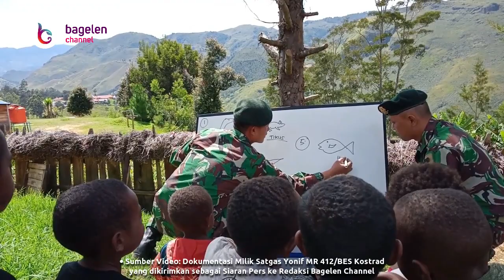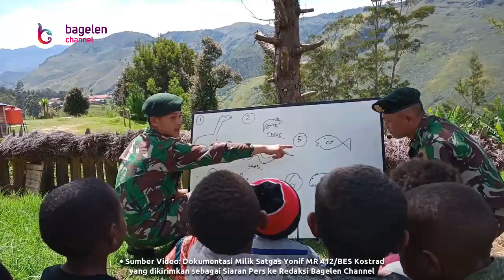Tak Mau Berpisah, Tangis Masyarakat Papua Iringi TNI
Lanny Jaya Papua | bagelenchannel.com – Tangis kesedihan warga masyarakat di wilayah Pegunungan Tengah, Kabupaten Lanny Jaya, Papua, pecah saat para Personel Satgas Pamrahwan Batalyon Infanteri Mekanis Raider 412/Bharata Eka Sakti Kostrad berpamitan, karena akan purna tugas, setelah setahun lebih bertugas di wilayah rawan konflik tersebut. Mereka merasa sangat sedih saat harus berpisah, sebab selama bertugas itu TNI dinilai selalu dekat dengan warga masyarakat dan memiliki hubungan sangat baik serta telah banyak membantu kemajuan warga masyarakat di sana.

~ Widarto, Mahestya Andi Sanjaya